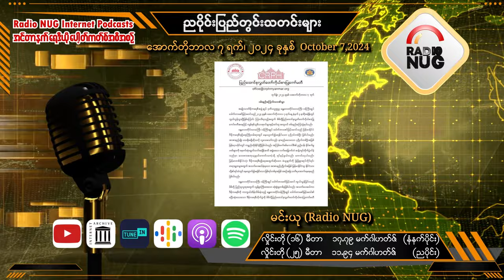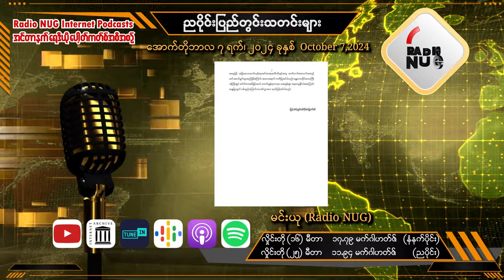၇ - ၁၀ -၂၀၂၄ ( ညပိုင်း ပြည်တွင်းသတင်းများ)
၇ - ၁၀ -၂၀၂၄  ပြည်တွင်းသတင်းများ-မင်းယု